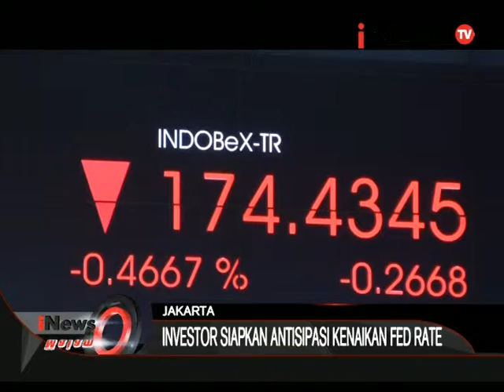BEI Tingkatkan Pengawasan, Antisipasi Kenaikan Fade Rate - iNews Malam 16/09